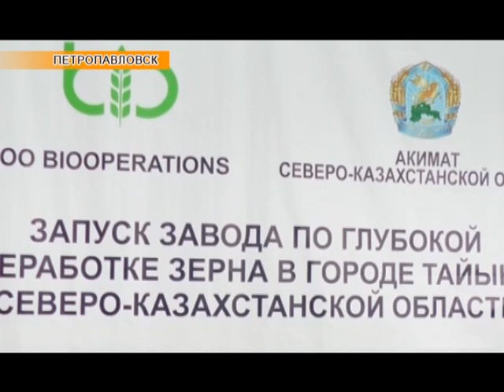Региональные новости (12.10.2018)